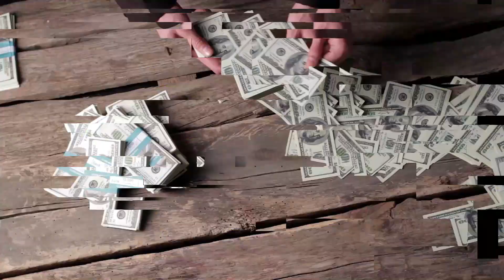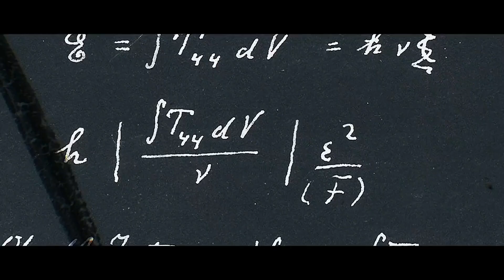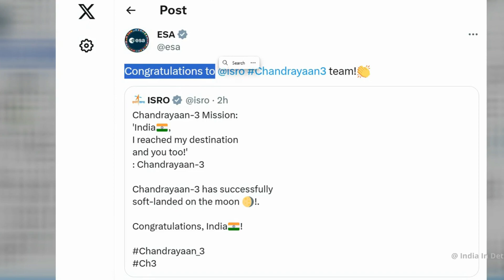Chandrayaan-3 | Insights of India's Lunar Mission 2023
Explore the groundbreaking mission of Chandrayaan-3, India's latest lunar endeavor set for 2023! Dive into the exciting details of this lunar exploration, where cutting-edge technology meets celestial curiosity. Discover the mission's objectives, spacecraft specifications, and the potential scientific revelations it promises. Join us as we embark on a journey to uncover the mysteries of the moon's uncharted territories. Don't miss this opportunity to stay updated on one of the most anticipated space missions of the year!